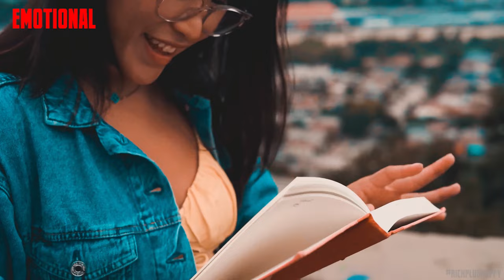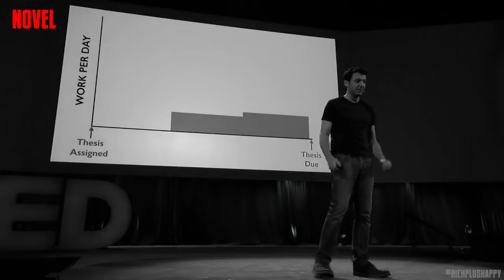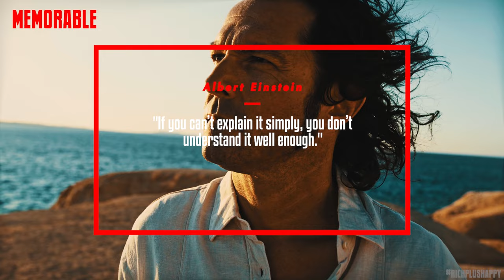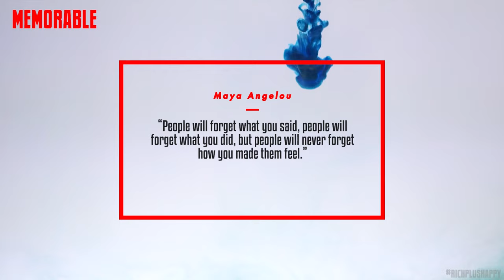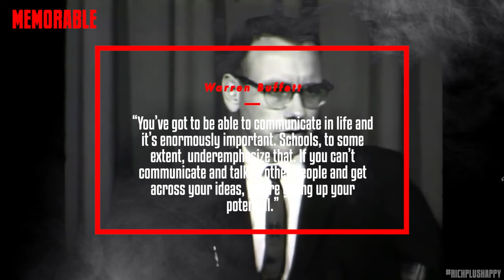Talk Like TED [Summary 🎯 9 Public Speaking Secrets]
Carmine Gallo has broken down hundreds of TED talks and interviewed the most popular TED presenters, as well as the top researchers in the fields of psychology, communications, and neuroscience to reveal the nine secrets of all successful TED presentations. Gallo's step-by-step method makes it possible for anyone to deliver a presentation that is engaging, persuasive, and memorable. This Wall Street Journal best seller Talk Like TED will give anyone who is insecure about their public speaking abilities the tools to communicate the ideas that matter most to them, the skill to win over hearts and minds, and the confidence to deliver the talk of their lives.
❤️ put a smile on my face
📼 some details about video
📕 𝘽𝙤𝙤𝙠 ► Talk Like TED: The 9 Public-Speaking Secrets of the World's Top Minds
✍️ 𝘼𝙪𝙩𝙝𝙤𝙧 ► Carmine Gallo
🗓️ 𝙋𝙪𝙗𝙡𝙞𝙘𝙖𝙩𝙞𝙤𝙣 ► 2014
💡 𝙏𝙮𝙥𝙚 ► Self-Help, Psychology
☕ 𝙂𝙤𝙤𝙙𝙧𝙚𝙖𝙙𝙨 ► ⭐⭐⭐ 3,92 (+10k)
⏱️ timestamps
00:00  Start
1- EMOTIONAL
00:14  Unleash the Master Within
01:02  Master the Art of Storytelling
02:14  Have a Conversation
2- NOVEL
03:16  Teach Me Something New
04:16  Deliver Jaw-Dropping Moments
05:03  Lighten Up
3- MEMORABLE
06:30  Stick to the 18-Minute Rule
07:24  Paint a Mental Picture with Multisensory Experiences
08:36  Stay in Your Lane
🎷 music
  song ► Maarif
  artist ► Soyb & Amine Maxwell